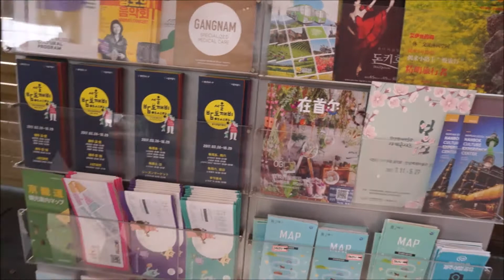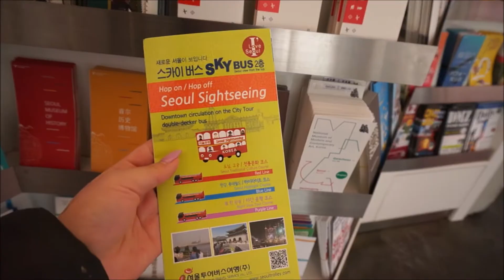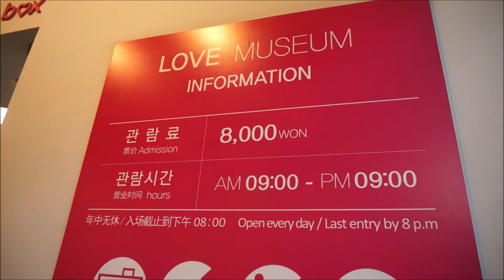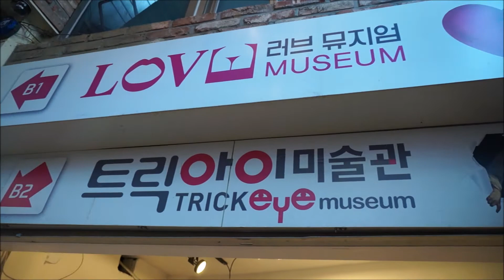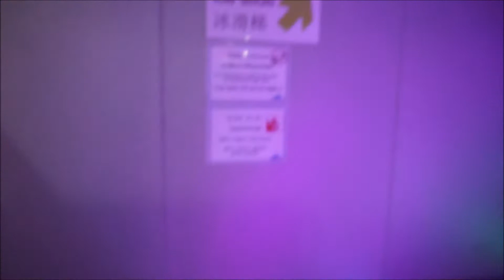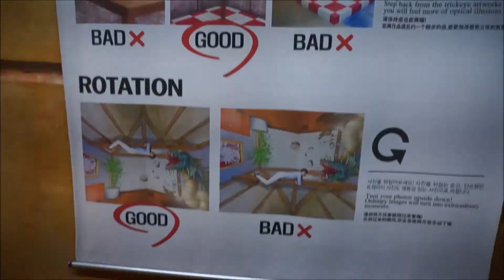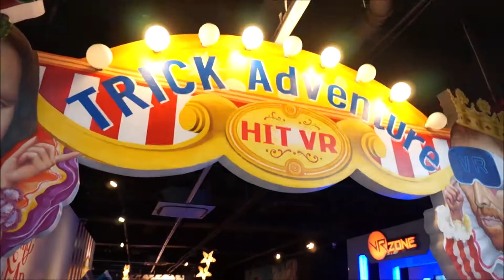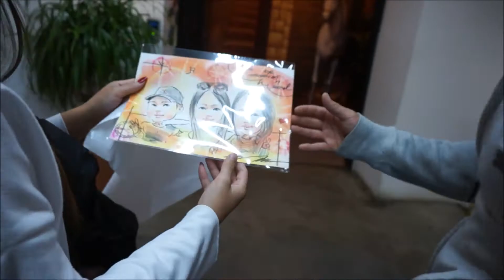KOREA VLOG DAY 4: Love Museum, Ice Museum & Trick Eye Museum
Howdy, How's it going lately?
In this vlog we had Italian food for brunch at a place called Hi, Pasta Sea which was within walking distance from our airbnb. Hongdae is a good place to stay at because everything is so close by, we got a train station right outside, there's cafes, restaurants, shops, clubs, street food, street stalls and so many more! In Hongdae there is a Love Museum, Ice Museum and also Trick Eye Museum all in one building, so you could pretty much visit it all without having to travel far! :)

PLACES VISITED:
~ Hongdae;
- Tourist Information
- Hi, Pasta Sea
- Love Museum
- Ice Museum
- Trick Eye Museum
- Trick Adventure

I N S T A G R A M:
Linhhh_xxx3

D I S C L A I M E R:
~ This was actually filmed back in March 2017   :)